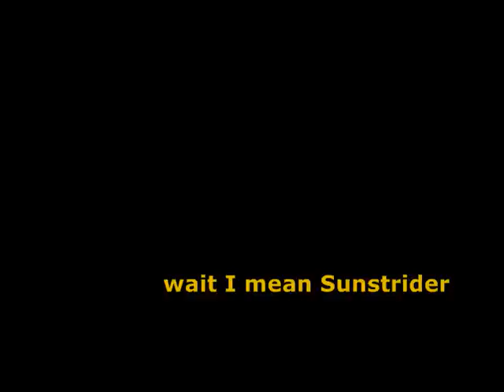Tempest keep was merely a setback! jÄmää goes MGT hc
jÄmää decides to pay Keal'thas a little visit in hc MGT.

Songs are: Pain - Shut you mouth, Mr. Weeble - Amazing Horse